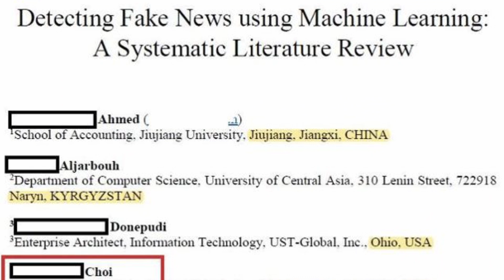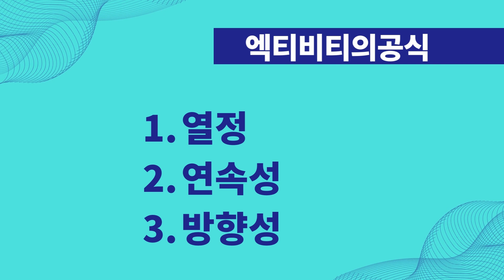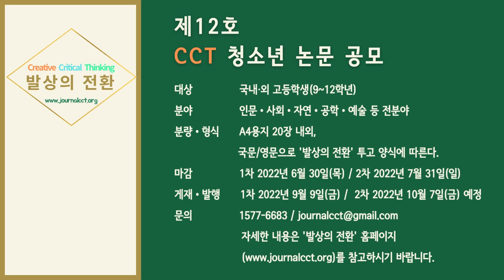논문, 미국 아이비리그 대학 합격에 결정적 영향을 줄까?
채드윅 국제 학교에 다니는 법무장관 후보자 한동훈씨 딸이 외부 도움을 받아 논문을 썼다며 논란이 됐다. 최근 미국 명문 대학에 자녀를 보내려는 많은 학부모들이 거액을 들여 논문을 쓰고 있다는 소문이  있다.

정말 논문이 미국 대학 입시에 도움이 될까?